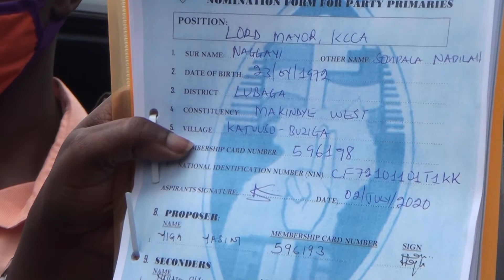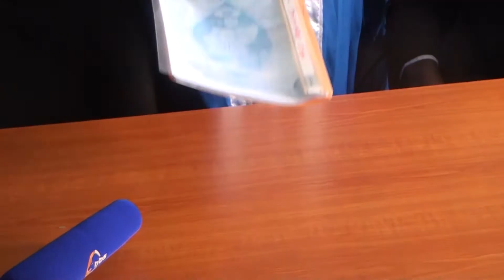Nabilah Naggayi Ssempala _ eby'okuvuganya ku bwa loodi mmeeya byerabire : Ammiddwa kkaadi ya FDC